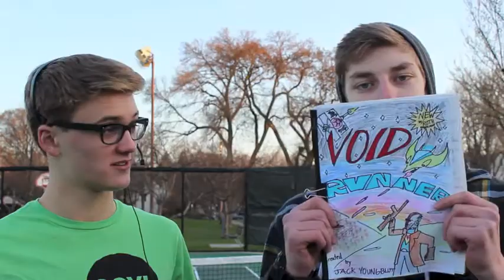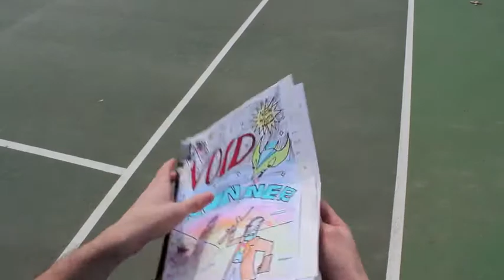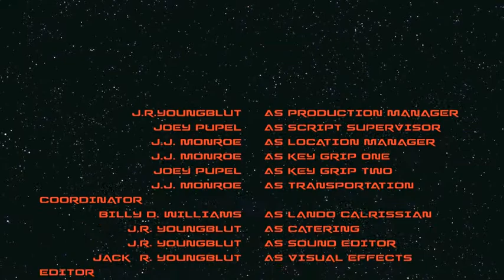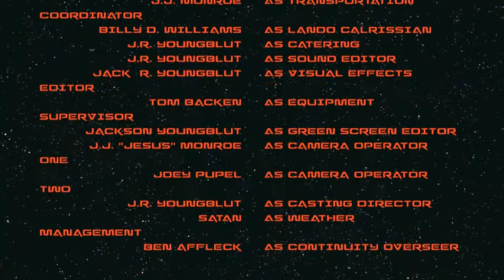Cardboard and Duct Tape: Jack Youngblut, JJ. Moroe, and Joey Pupel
Three friends face off against the ultimate adversary for all of nerd-kind: hipsters. Created by Jack Youngblut, J.J. Monroe, and Joey Pupel, for their Advanced Film Class over an intense rainy two week period this film features extensive green screen effects and lack of planning. A Youngblut Studios and Two Dead Cats film.